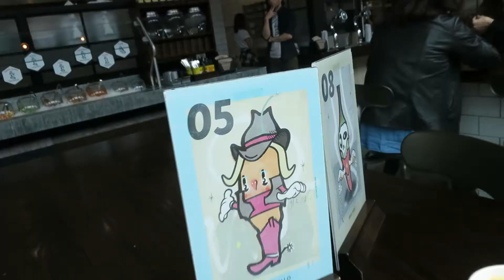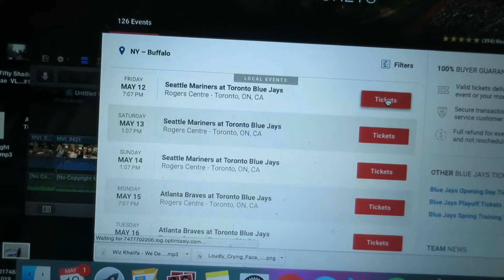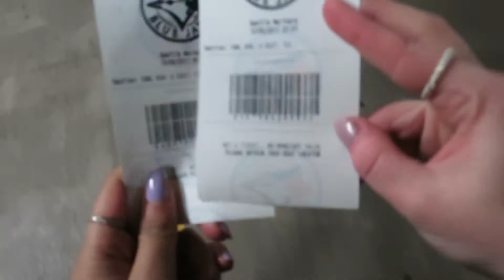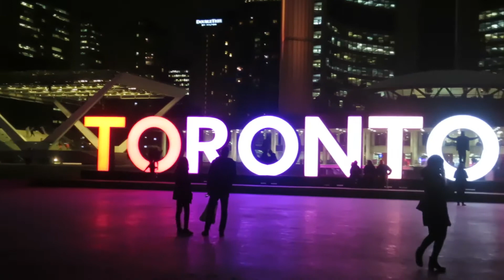BASEBALL GAME | VLOG 27 | jvbabyy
What's up! Last week in Canada before I leave for Peru! So I tried my best to chill with everyone before I leave. Pretty adventurous I would say.
- Bohn and I went ate mexican food and this awesome looking ice cream
-Ana and I always have fun dates. But this was my first Blue Jays Baseball Game! Super cheap tickets too! Let's Go Blue Jays!

xoxo,
Jen